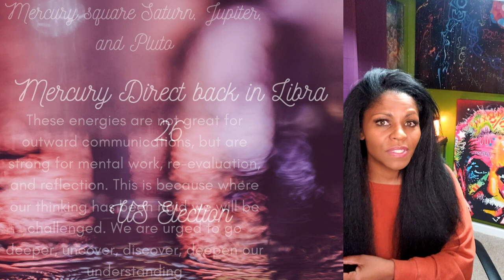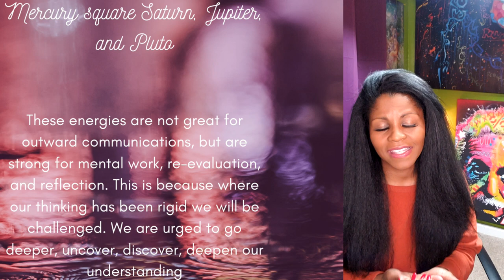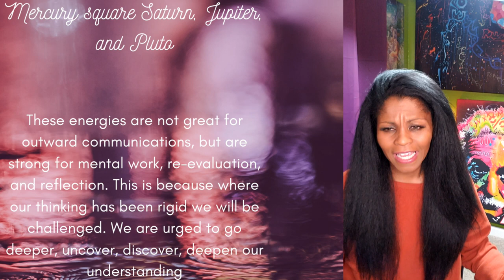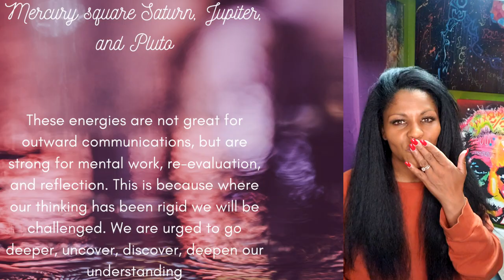WEEKLY HOROSCOPE NOV 2 8 MERCURY DIRECT